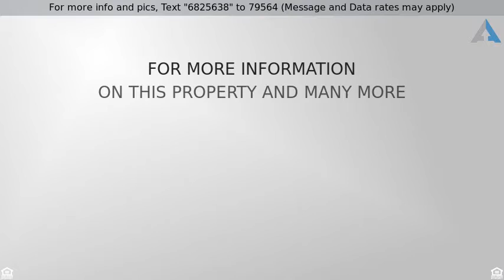Priced at $179,900 - 5693 Magnolia De Christophe Dr, Carville, LA 70721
Single Family Detached - Carville, LA

Looking to buy a new house in St. Gabriel, LA? The Cypress model fits into any buyer&apos;s budget and offers fantastic amenities! With a covered patio opening up into the spacious dining area, the cypress floor plan allows you to enjoy both the indoors and outdoors of your beautiful home! You will appreciate everything about this new home; the contemporary interior design, the open living room with plenty of natural light, and the incredible kitchen with bar area. Central air and heat, a large living room area, and a 2 car garage. The home comes with a warranty, landscaping, outside lighting, back patio and a covered front porch, a walk-in closet. This home qualifies for 100% financing, plus the builder is currently offering a $3,000 discount on closing cost!